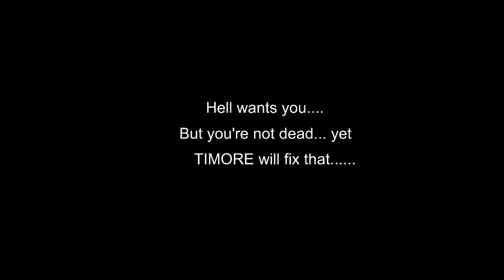OH MY GOD ! Timore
"Timore" a Horror game, made with Unity 4 engine.
It is a game where you search for keys and open doors, run away from "enemies",
but sometimes you could choose the wrong way and you just got to face your fate.
=One of the best horror game i ever played :0
1-Best jump scare
2-almost work on any PC/Lap
3-Awesome sounds/Music

Like if you enjoyed :3 &
Comment if you want me to make part 2 of this game
What you want to see NEXT? :D